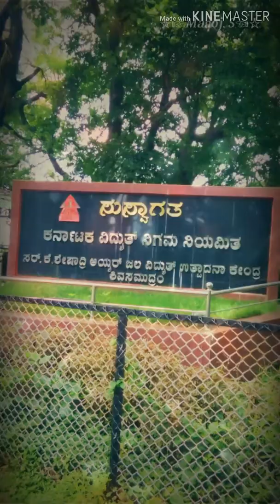The world First Hydro powerplant ಕರ್ನಾಟಕ"gaganachukki Falls Shivanasamudra (Bluff) Love My Mandya☜☆☞